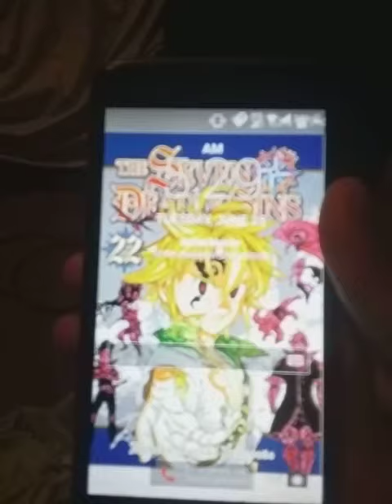I WOKE UP SO EARLY